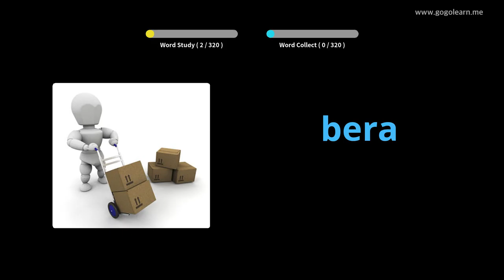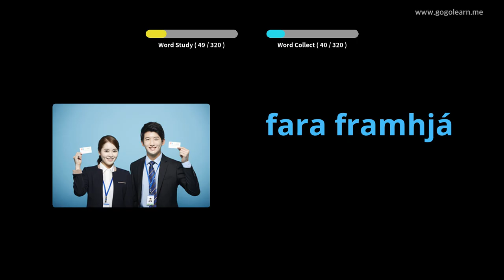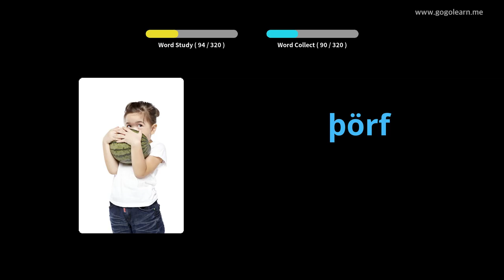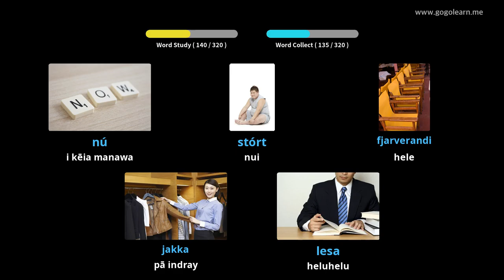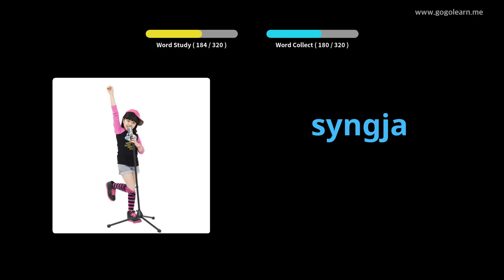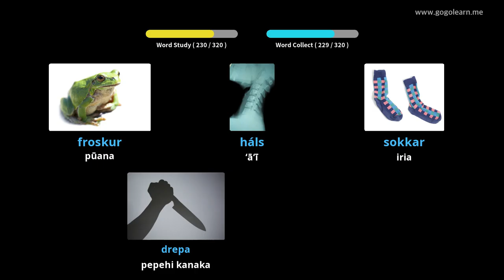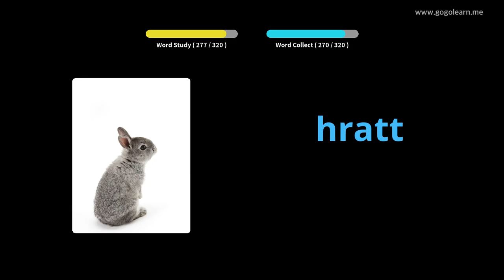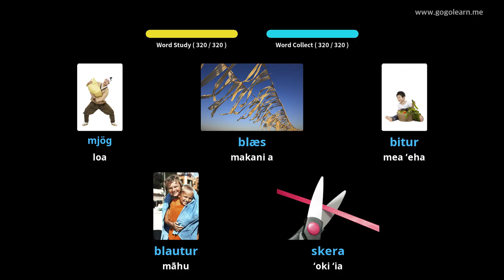Ka hoʻolohe ʻoclelo Aikake ʻoiai I Ke Aniani | Golearn